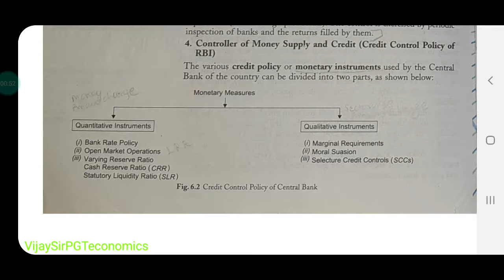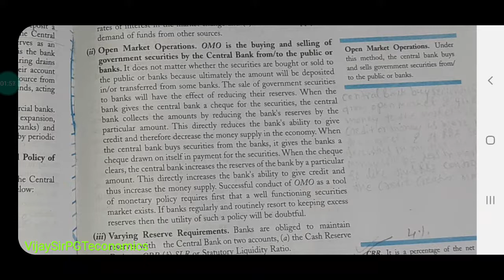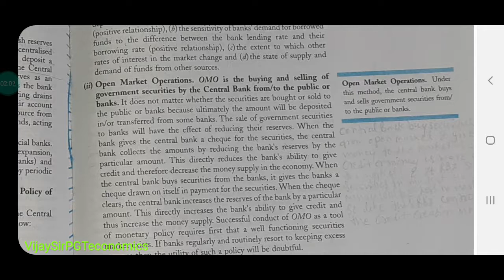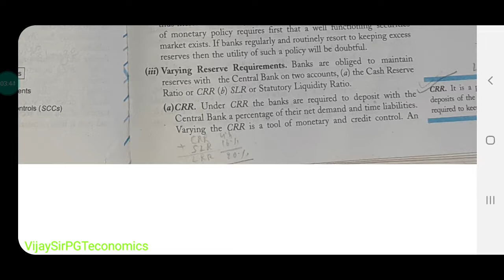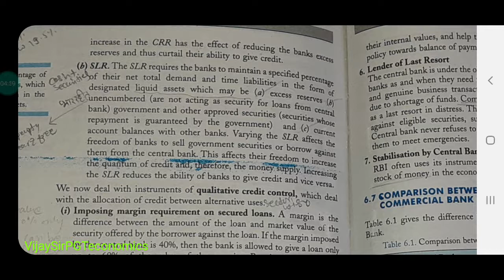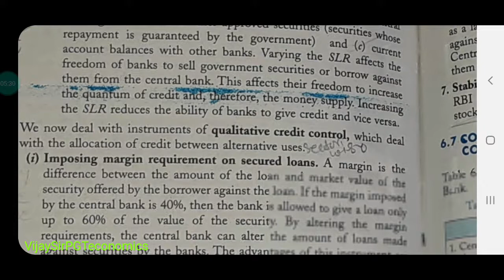Part 8 # Class 12 # Macro Economics # Ch 6 # Banking # By Vijay Sir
Banking chapter